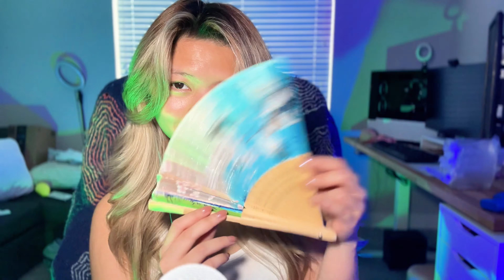{ASMR} Unpredictable Chaos: A Wild Mix of Random Triggers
🌀 Dive into the exhilarating world of ASMR with "Unpredictable Chaos"! This video is a rollercoaster of random ASMR triggers, each one more surprising and captivating than the last. From unexpected sounds to a variety of textures and rhythms, this session is crafted to provide a unique sensory experience that's both thrilling and relaxing.

🎧 Enhanced with Headphones - For the full binaural effect and a more intimate experience, we recommend using headphones.

💤 Perfect for Downtime - Whether you're unwinding after a long day, seeking a calm moment, or preparing for sleep, this video is an ideal companion.

🔔 Activate Notifications - Keep up with my latest ASMR creations.

💬 Your Input Is Welcomed - I love to hear from my viewers!